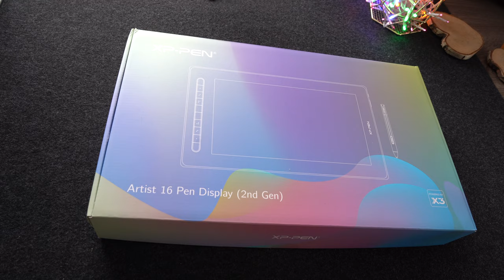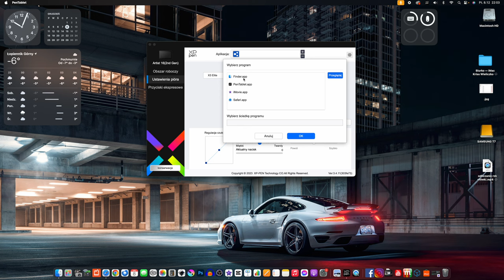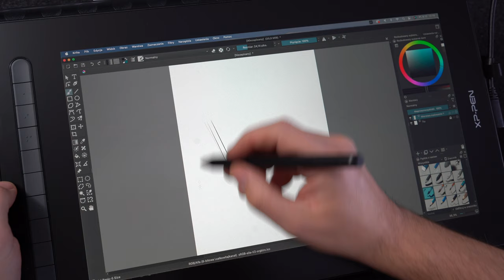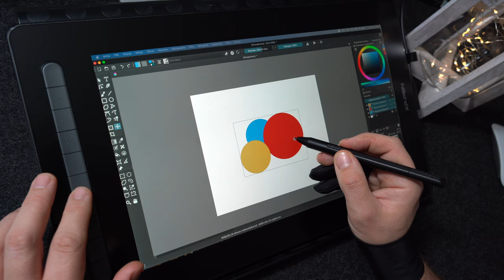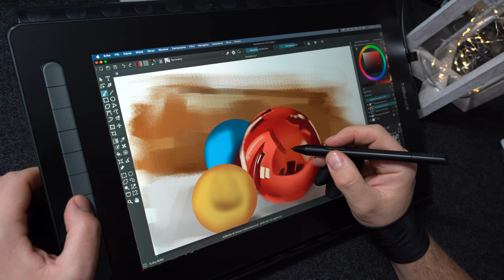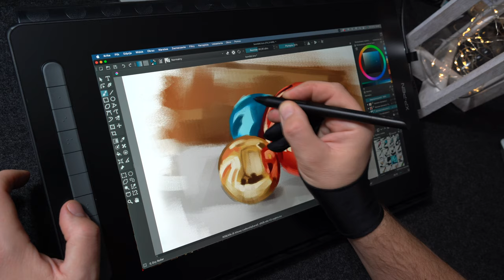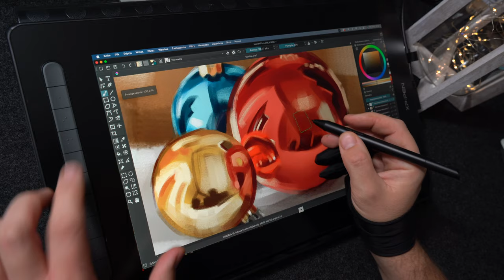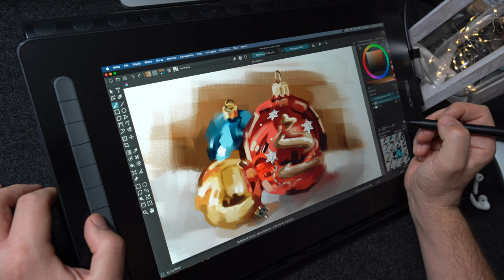TEST RECENZJA TABLETU XPPEN ARTIST 16 (2 GENERACJI)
Szukasz dla siebie tabletu? A może na prezent? Zastanawiasz się czy XPPen będzie dobrym wyborem?
Koniecznie obejrzyj!
W tym filmie pokazuję najważniejsze cechy tabletu i opowiadam o odczuciach z pracy na tym sprzęcie.
Przedstawiam jego plusy i minusy.

lub wybierz inny produkt, akcesoria

a w koszyku wpisz:
XPPenKW

i ciesz się rabatem :)
ROZDZIAŁY:

00:00 - Wstęp
00:32 - Tablet mobilny czy jego pierwsza wada?
01:07 - Przyciski na tablecie
01:20 - Zdjęcia tabletu 🥰
01:56 - Sterowniki i instalacja
02:43 - Rozjaśnianie i przyciemnianie ekranu
03:02 - Sterownik i jego funkcje
06:07 - Precyzja pióra i tabletu
11:12 - Parametry techniczne tabletu
11:50 - Minusy tabletu
13:51 - Plusy tabletu
23:23 - Podsumowanie

Tablet do filmu dostarczyła firma XPPen - sprawdzony producent tabletów graficznych dla początkujących i profesjonalistów.
A jeśli chcesz nauczyć się malować na tablecie krok po kroku - zajrzyj na stronę

mamy tam wyjątkowo szczegółowy Kurs, który w krótkim czasie nauczy Cię pracy z tabletem.